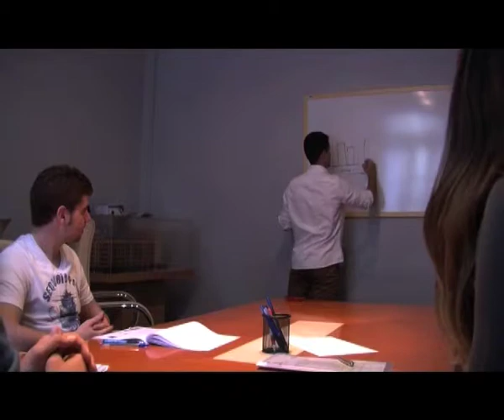Programa de prácticas en el Grado en Administración y Dirección de Empresas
El Grado en ADE cuenta con la colaboración de las principales empresas e instituciones de la Comunidad Valenciana.